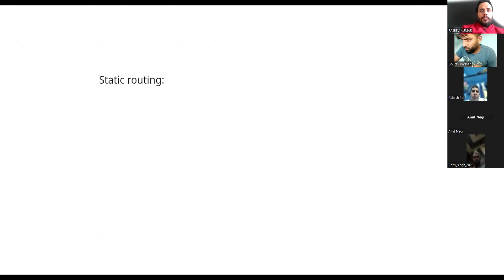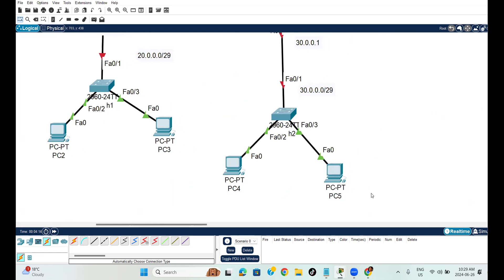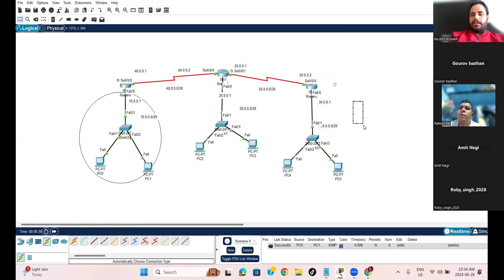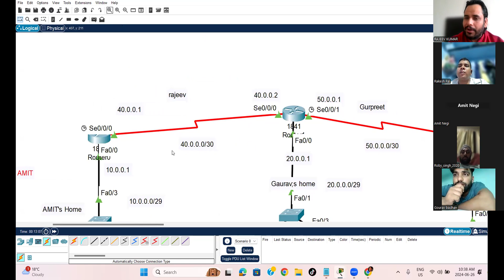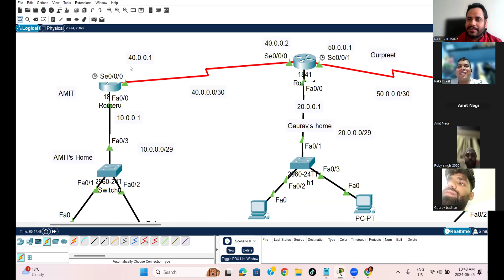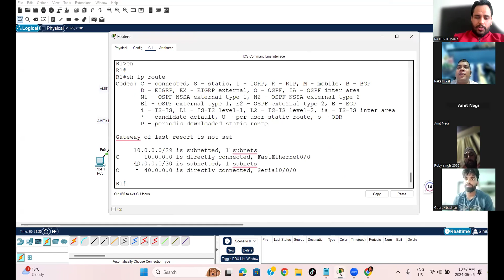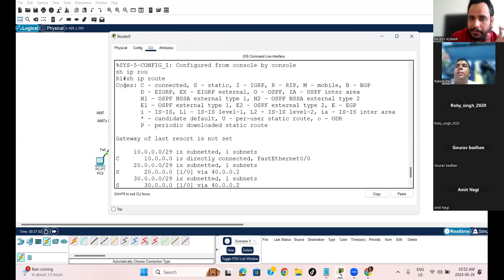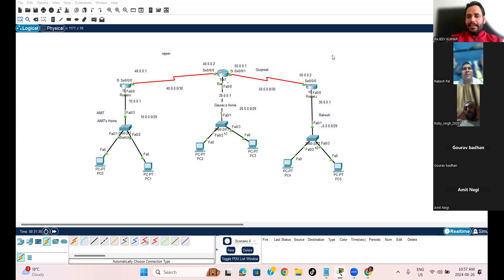Lecture 15 - Practical of Static Routing with Next hop | CCNA Network Zeal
Practical of Static Routing with Next hop | CCNA Network Zeal

Static routing is a type of network routing technique in which the routes are manually configured and fixed, rather than determined by dynamic routing protocols. One of the key concepts in static routing is the use of a "next hop" address. Here’s an explanation of static routing with a next hop:

### What is Static Routing?

Static routing involves manually setting up routes on a router. These routes are not updated automatically and remain constant unless they are manually changed. Static routes are typically used in smaller networks or in scenarios where the network structure is relatively simple and predictable.

### Key Concepts

1. **Destination Network**: The network or IP address that you want to reach.
2. **Subnet Mask**: Defines the network portion of the IP address.
3. **Next Hop**: The IP address of the next router along the path to the destination network. This is usually the IP address of the router interface that is directly connected to your router.
4. **Exit Interface**: The interface on the router that will be used to reach the next hop.

### Static Route Configuration

To configure a static route, you need to provide the destination network, subnet mask, and next hop. Here is a basic example of how to configure a static route on a Cisco router:

Router(config)# ip route [destination network] [subnet mask] [next hop]

Example

Assume you have a network setup where:

- Router A has an interface with IP address 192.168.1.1/24.
- Router B has an interface with IP address 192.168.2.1/24.
- You want to route traffic from Router A to a network 10.0.0.0/24 behind Router B.

You would configure a static route on Router A as follows:

RouterA(config)# ip route 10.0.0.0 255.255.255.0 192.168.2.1

This command tells Router A that to reach the 10.0.0.0/24 network, it should forward packets to the next hop IP address 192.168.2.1.

### Advantages of Static Routing

- **Simplicity**: Easy to configure in small networks.
- **Predictability**: Routes do not change unless manually modified.
- **No Overhead**: No additional CPU or memory resources are used for routing protocols.

### Disadvantages of Static Routing

- **Scalability**: Difficult to manage in large networks.
- **Lack of Redundancy**: No automatic failover if a route becomes unavailable.
- **Manual Updates**: Network changes require manual reconfiguration of routes.

### Conclusion

Static routing with a next hop is a straightforward way to control traffic flow in a network. It is best suited for small, stable networks where the topology does not change frequently. For larger or more dynamic networks, dynamic routing protocols like OSPF, EIGRP, or BGP are usually more appropriate due to their ability to automatically adjust to network changes.